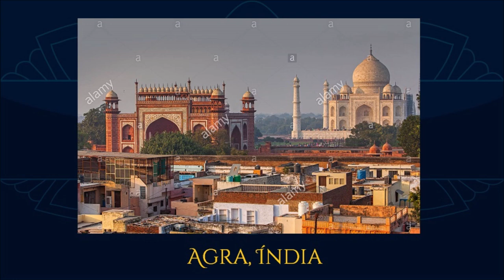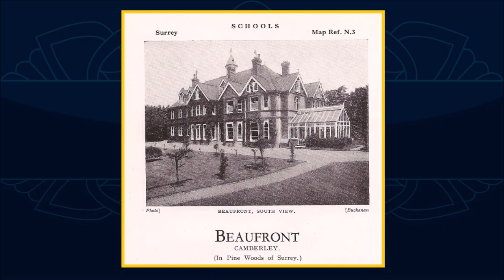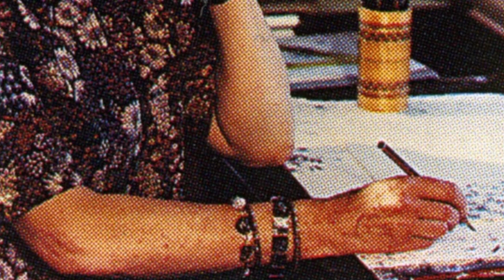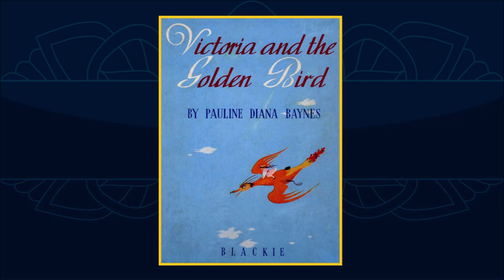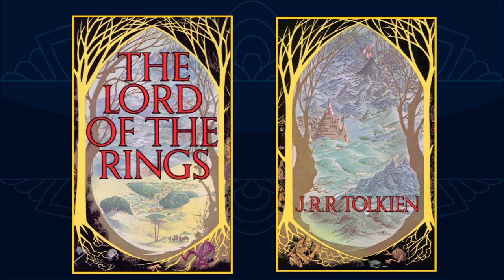Pauline Baynes, ilustradora preferida de Tolkien | TT 421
Vida e obra de Pauline Baynes, a ilustradora preferida de J.R.R. Tolkien. A famosa artista, com suas pinturas e desenhos, deu vida à Terra-média e também à Nárnia de C.S. Lewis.

APRESENTAÇÃO:
Sérgio Ramos.

TRILHA SONORA:
Música de abertura:

IMAGENS:
Pauline Baynes.